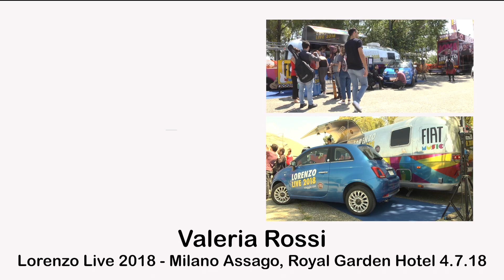Valeria Rossi - Lorenzo Live 2018 Milano Assago, Royal Garden Hotel 4.7.18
Il Fiat Music Studio ha fatto tappa , insieme al Lorenzo Live 2018 , a Milano per le ultime due date al forum di Assago.  Qui, abbiamo conosciuto e ascoltato artisti e gruppi della nuova era.